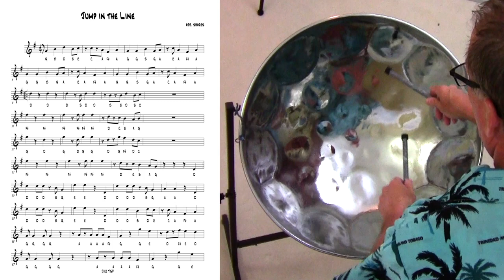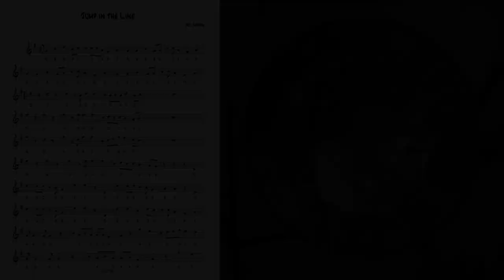Tropical Shores Steel Drum Lessons: "Jump in the Line"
Today's lesson is on the song: "Jump in the Line". I'll be going over some simple tips on how you can improve on simple songs to make them sound better and last longer.